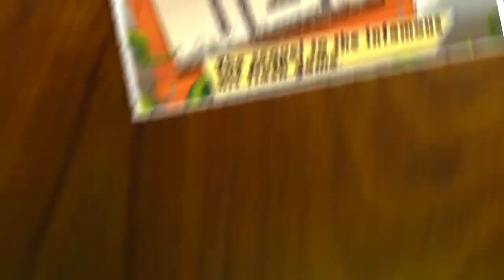Gibbets 2 - Trailer - iOS